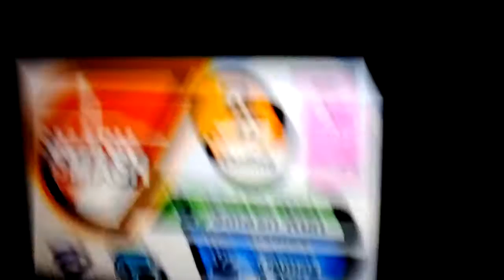Super sonic gaming Master and me play super smash Bros 3ds